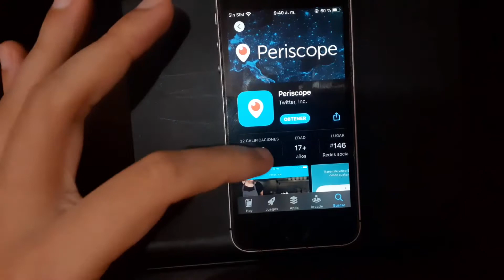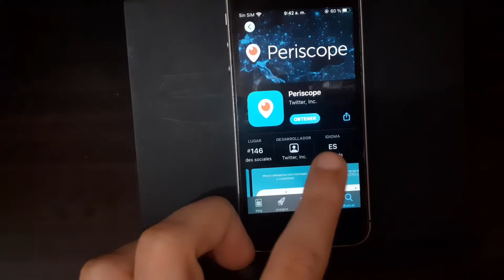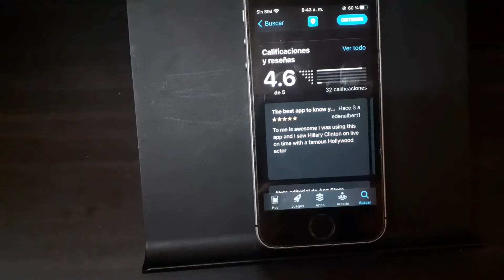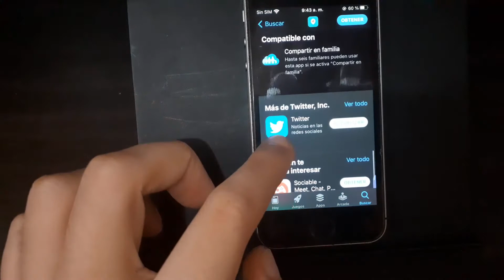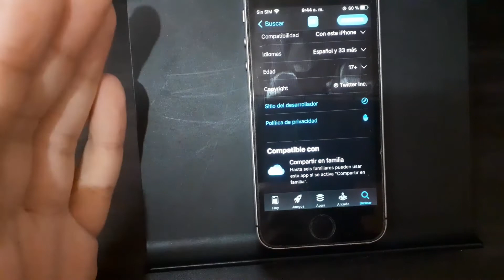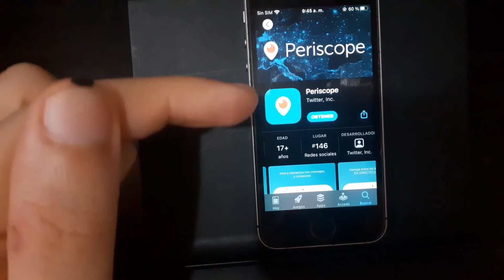LAMENTABLE !!! Twitter cerrará Periscope en marzo de 2021